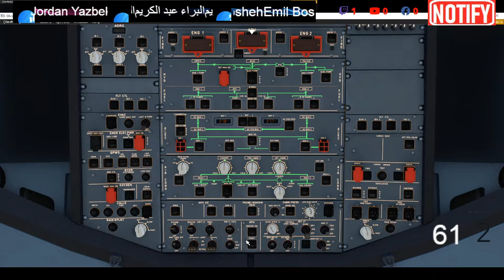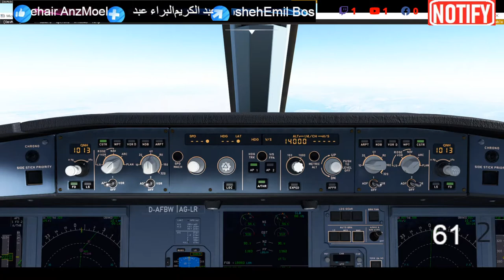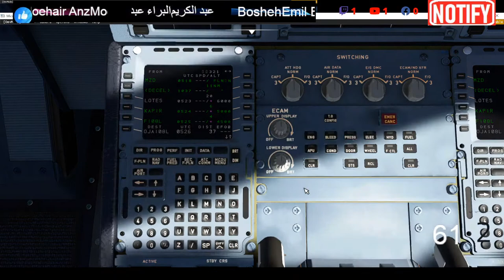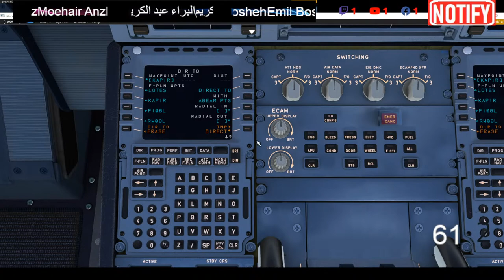Short flight from Aqaba To Amman -Jordan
Short flight from Aqaba To Amman -Jordan   Multiplayer Group  - add AUSTRALIA FLY WITH ME
Say hi in the chat for a shout out 🎯 Target is 1,000 followers
East Asia servers and Select all players to join Set low Altitude
All new viewers are Welcome!